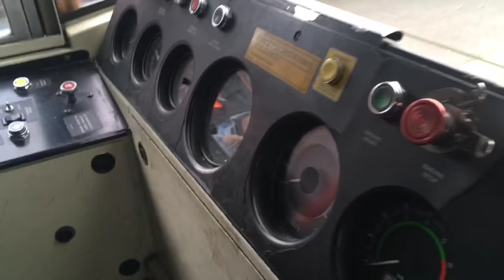Cab Tour - 66130 @ SWI 18/11/17